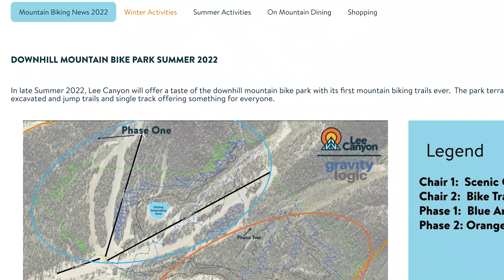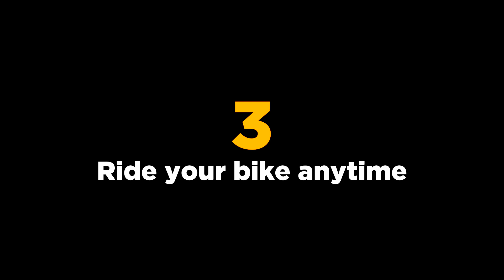6 reasons to mountain bike in Las Vegas | 6 lý do để đạp xe ở Las Vegas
Have you ever ridden in  Las Vegas? Do you condone to these 6+ reasons?

00:00 Title
00:38 Where is Las Vegas?
01:18 Reason #1
03:32 Reason #2
04:04 Reason #3
04:52 Reason #4
05:35 Reason #5
06:37 Reason #6
08:38 Reason #6+

Đăng ký theo dõi những nội dung mới của Bikes RPG